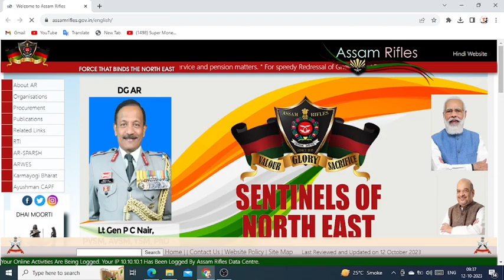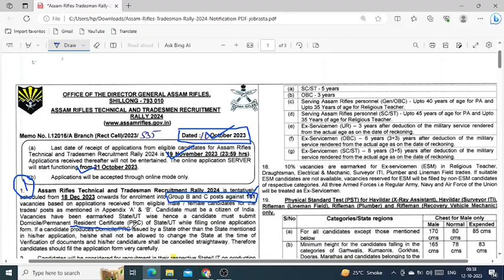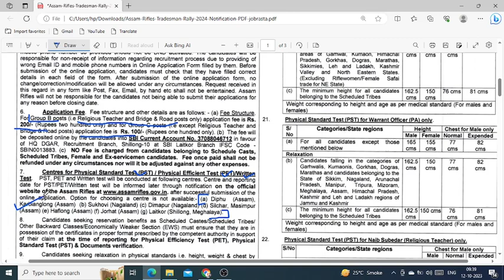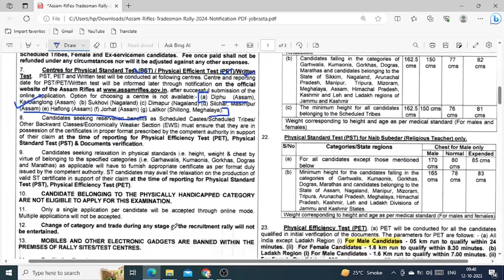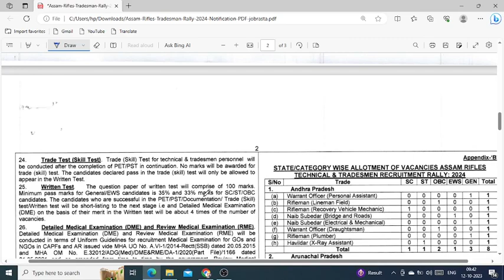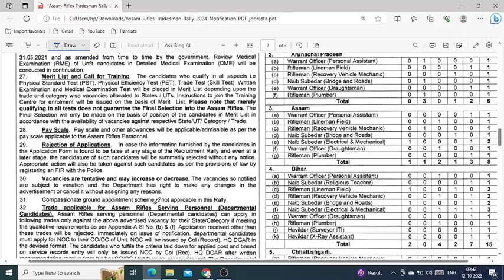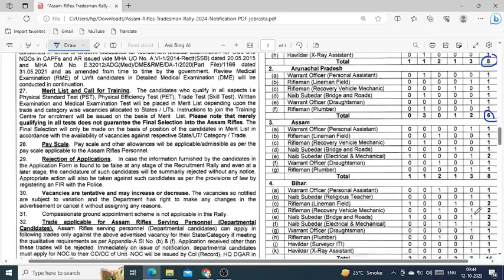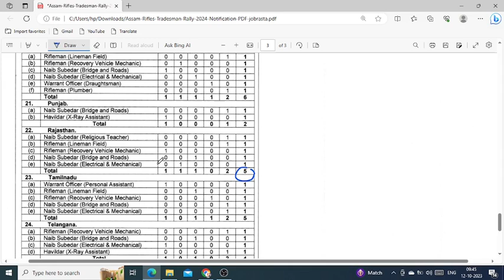Assam Rifles Technical and Tradesmen Recruitment 2023 | Full Information | All India Freshers Apply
Assam Rifles Technical and Tradesmen Recruitment 2023 | Salary 50,000 PM | All India Freshers Apply